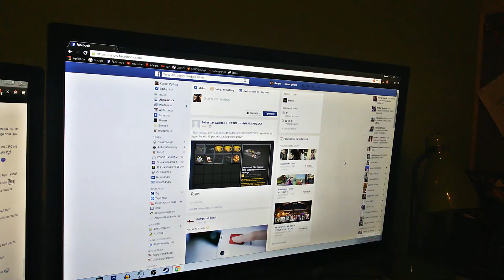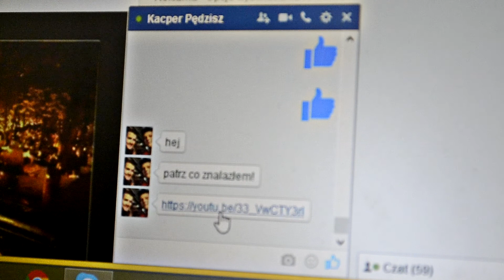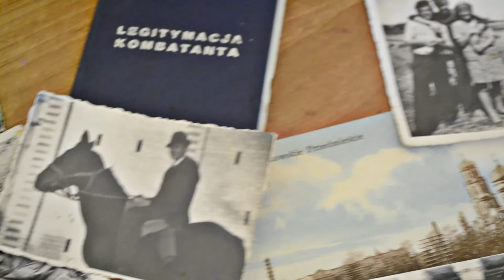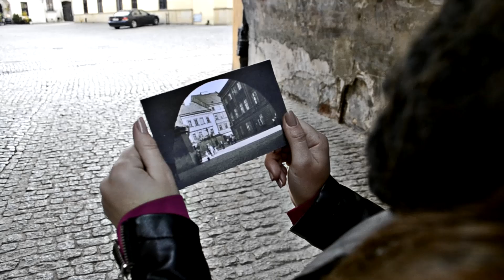Patriotyzm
Projekt wykonany przez uczniów klasy IIId w ramach konkursu.